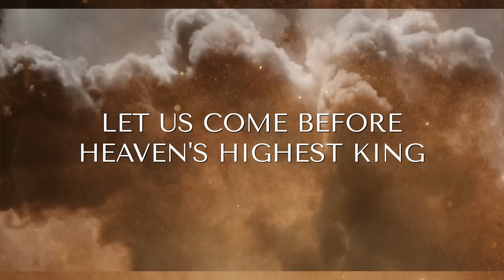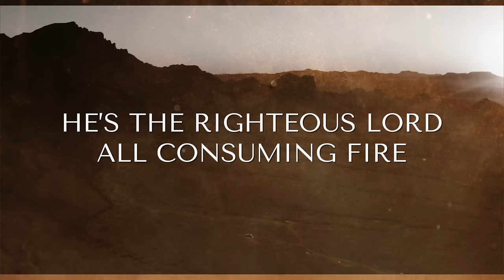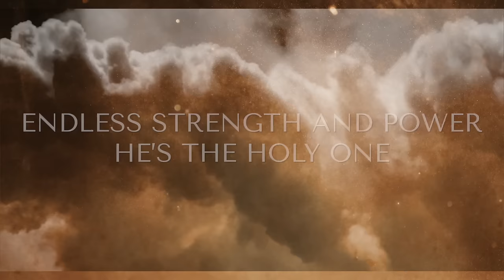Leah Paschall - God of Might and Majesty (Official Lyric Video)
God of Might and Majesty
Written by Tony Wood, Leah Paschall, Kelly Parks

Lyrics:
Let us come before
Heaven’s highest King
Reigning through eternity
Endless strength and power
He’s the Holy One

Let us stand in awe
Of His wondrous ways
And His great and glorious deeds
Who compares to Him?

He is holy, holy
Hear the praise of His redeemed

Let us bow before
Mercy’s matchless One
Judging all things perfectly
He’s the Righteous Lord
All consuming fire

Heaven’s highest King
Reigning through eternity

CCLI #7175281

Credits:
Producing, mixing and programming: Nick Lewkowski
Drums: Jon Hopkins
Keys: Nick Lewkoski
Acoustic Guitar: Lee Bataller
Bass: Cedric Israel
Drums: Jon Hopkins
Vocals: Leah Paschall
BGVs: Leah Paschall, Nick Lewkowski, Cedric Israel, Rachel Barrentine, Kelsie Newman, Amanda Blankenship, Kayla Atkins
Mastering: Matthew Delemos
Lyric Video: Matt Crosson